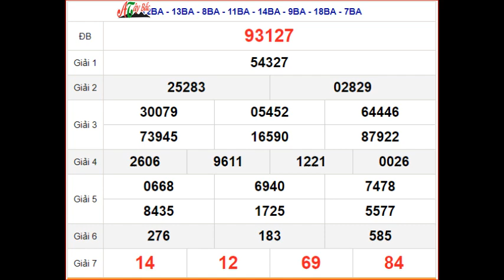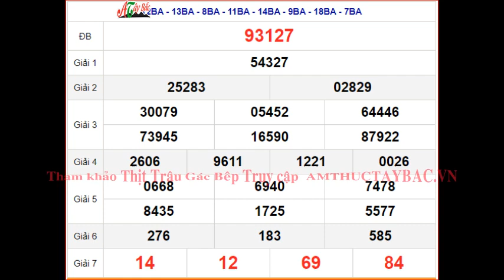KQXSMB 2/11 - XSMB 2/11 - SXMB 2/11 thứ 5 - Kết quả xổ số miền Bắc ngày 2 tháng 11 năm 2023